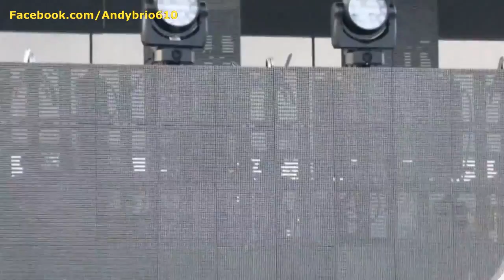Daughtry full concert 2016